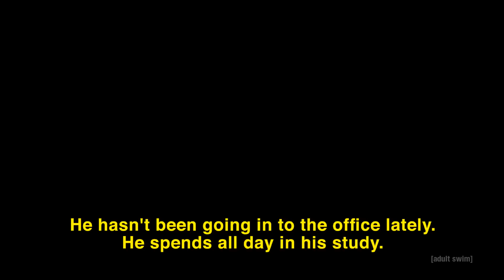Junji Ito Uzumaki First look in 4K || Uzumaki horror manga series anime adaptation first look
"Uzumaki" is a Japanese horror manga series written and illustrated by Junji Ito. It first appeared as a serial in the weekly seinen manga magazine Big Comic Spirits from 1998 to 1999. The manga was compiled into three bound volumes by Shogakukan and published from August 1998 to September 1999.1 The release date for "Uzumaki (2023)" is rumored to be by late 2023.0 According to Shuichi Saito, the withdrawn boyfriend of teenager Kirie Goshima, their town is haunted not by a person or being but by a pattern: UZUMAKI, the spiral, the hypnotic secret shape of the world.

Make sure to stay happy and keep a smile in your face because why do you want to waste your precious emotions in other then feeling awesome 😉 You are the king / Queen of your life

©️ Copyright Section :
I do not own any kind of materials used in this video so If the owner wants this video down just email me or contact me on other social media platforms then I will take down this video. Just don't destroy my channel by copyright.

I am also not earning anything by this kind of video and neither I will ☺️

If you are the developer or the owner of the game and song and want me to delete the video on my channel please email me ASAP, I will respond within 24 hours or less. There is never a need to strike a video down when you can get it removed within the same day and keep the channel and yourself happy.

WKwL

Tags for this video reach ( Ignore):-